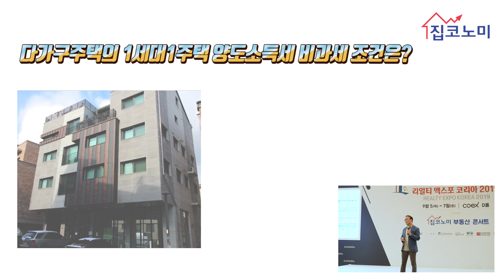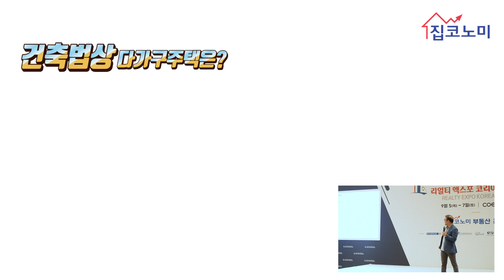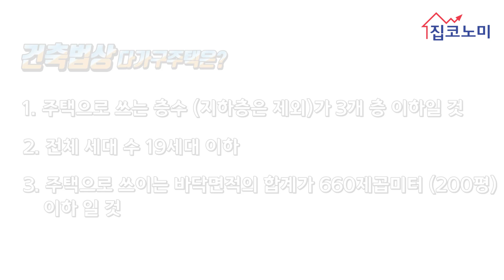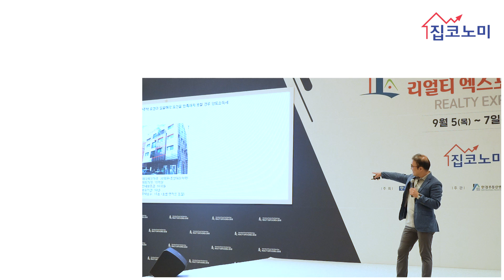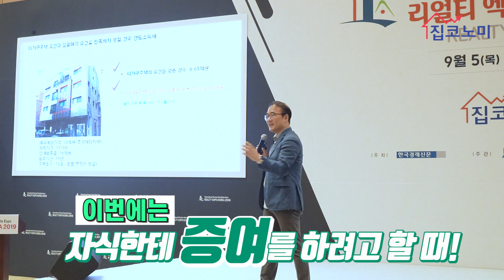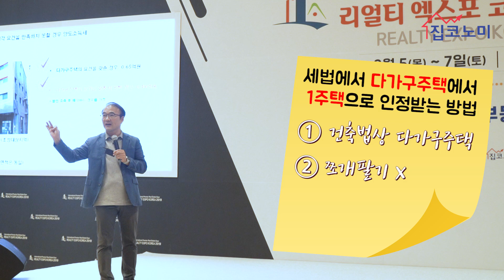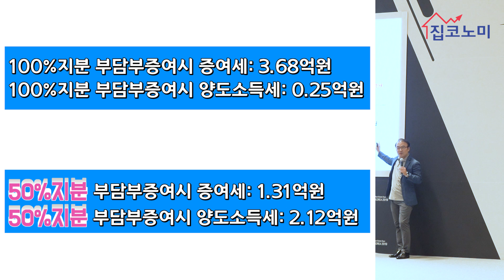강남 다가구 소유주는 왜 8억 세금 폭탄 맞았나?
◆집코노미 네이버 포스트바로가기